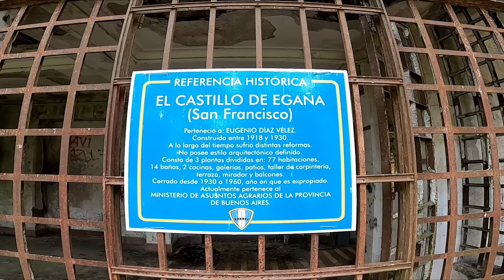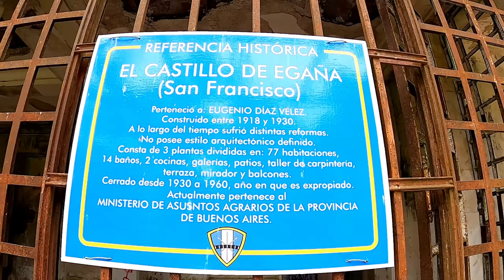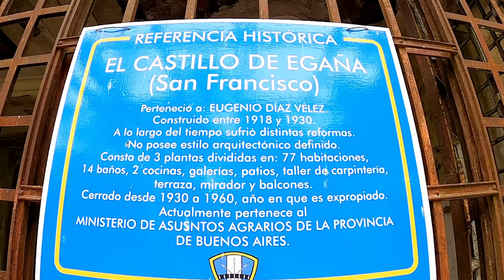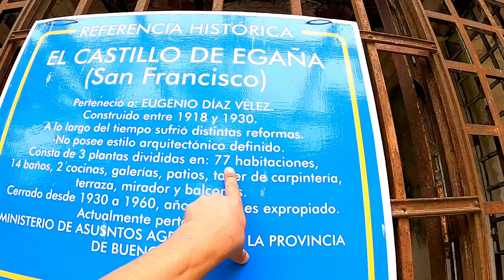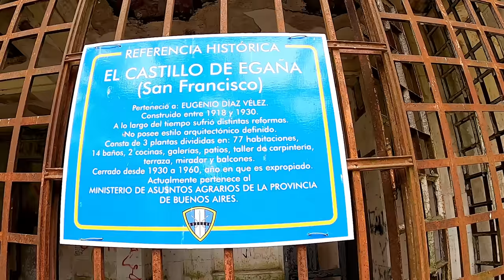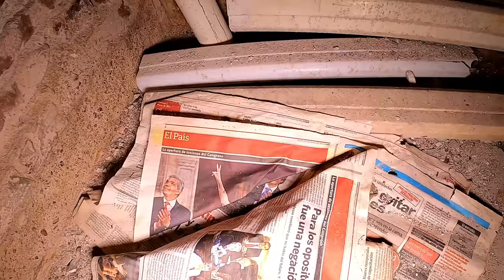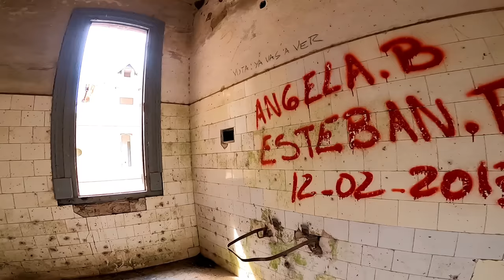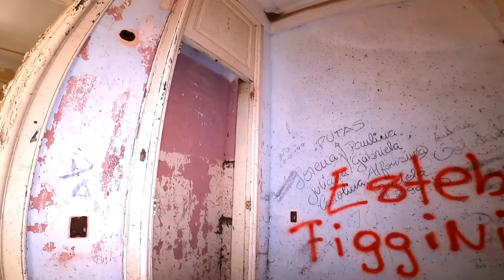La MALDICIÓN del CASTILLO SAN FRANCISCO 🏰 Dueño Murió el Día de su INAGURACIÓN🥀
Muy buenas Familia en este video van a ver un lugar alucinante el famoso Castillo de Egaña o San Francisco, vas a poderlo recorrer en primera persona y conocer sus trágicas historias, espero les guste esta exploración y les pido un gran favor, si pueden compartir este video ya que hace dos meses estoy ausente por que se me rompió la PC, tenemos que volver con todo y que explote todo, no olvides de dejar un buen comentario y darle un buen like.
En esta oportunidad me acompaño un fotógrafo amigo Jorge capo total gracias por todo y las fotos tremendas:
También la colaboración de un grande y un gran amigo Diego Pagliosa y su arte, gracias por las tomas de drone son un éxito, dejo su canal:
Les comparto mi Instagram para que vean las altas fotos que saco jaja
gracias a toda la Familia que me hizo el aguante y me mando mensajes de buena onda y mucha fuerza para seguir, un gran abrazo a todos los amoooo. Bless & Love.
Historia...
CASTILLO SAN FRANCISCO
El castillo San Francisco, también conocido como castillo de Egaña, fue construido por el arquitecto y estanciero Eugenio Díaz Vélez quien fue uno de los nietos del general Eustoquio Díaz Vélez prócer de la Independencia Argentina.
Este importante castillo fue levantado sobre las tierras del hacendado Eustoquio Díaz Vélez hijo
Eugenio hereda las tierras de su padre y para demostrar sus conocimiento en arquitectura decide construir un castillo con un estilo arquitectónico europeo ecléctico. Las obras empezaron en 1918 y terminaron en 1930. Para esta hermosa edificación se utilizó materiales de primera calidad provenientes tanto desde Buenos Aires como de Europa.
Al fallecimiento de Eugenio,
La primera tragedia sucedió
El 20 de mayo de 1930, la propiedad había alcanzado su esplendor máximo. La estancia San Francisco y su castillo ya estaban listo para el recibimiento de Eugenio Diaz Vélez.
La hija María Eugenia era la encargada de todos los preparativos para la lujosa inauguración, una gran fiesta y un banquete espectacular, esperaban todos ansiosos los invitados que eran los más acaudalados y más pudiente de la época estaban de punta en blanco, ya estaba todo listo para que Eugenio venga a conocer su gran obra, pero un mensaje de telégrafo anuncio la peor tragedia, Eugenio que se encontraba en su palacio de Barracas, Buenos Aires había fallecido de un paro cardiaco, la noticia fue tan fuerte e impactante para todos que decidieron salir de urgencia para buenos aires cerrando el castillo pero dejando todos los preparativos y hasta las mesas servidas por muchos años.
El imponente castillo fue heredado a la hija, María Eugenia Díaz Vélez. que nunca volvió habitarlo dejando todo prácticamente abandonado
En 1958, a causa de la  reforma agraria impulsada por el gobernador provincial Oscar Allende, que consistía en colonizar con pequeños propietarios rurales, la estancia San Francisco -con el castillo incluido- fue expropiada por el estado provincial. El fino mobiliario fue mayormente subastado.
El gobierno no tomó una determinación rápida de qué hacer con tan inmensa propiedad, por lo que el castillo empezó a sufrir el deterioro del paso del tiempo y la falta de mantenimiento sumado a los robos.
En 1965, durante la gobernación de Anselmo Marini, la propiedad fue transferida al Consejo Provincial del Menor con intenciones de convertirlo en un hogar granja, aunque acabó siendo un reformatorio que alojó a jóvenes con problemas de conducta.
En  la mañana de 1974, se ocurre la gran segunda tragedia, el administrador del reformatorio Eduardo Burg se encontraba en sus tareas diaria, cuando uno de los internos más conflictivo pero más querido por Eduardo,  lo intercepta y lo mata de 7 tiros con un arma que no se sabe de done la consiguió.
a causa del este asesinato, todos los menores fueron reubicados y el castillo quedó abandonado hasta el día de hoy.
Actualmente y desde el año 2010 un grupo de vecinos de la zona ha creado la "Comisión por la recuperación del Castillo San Francisco" que tiene como actividad principal el mantenimiento básico del edificio y recuperación de su parque, evitando que esta bella e importante edificación rural continúe deteriorándose.